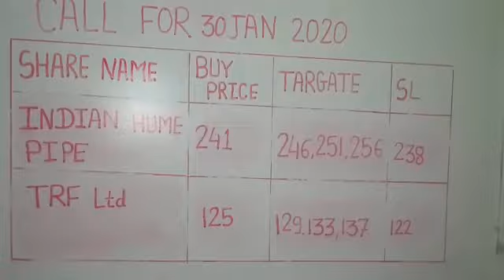Tomorrow stock tips/view 31 Jan 2020